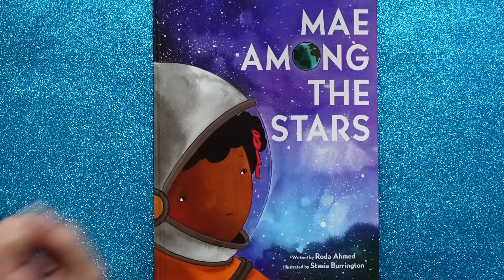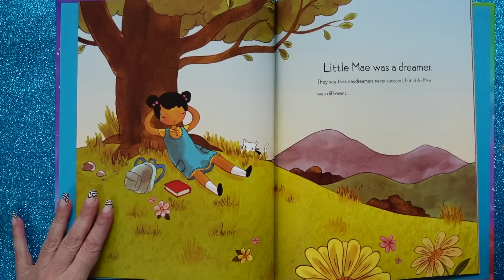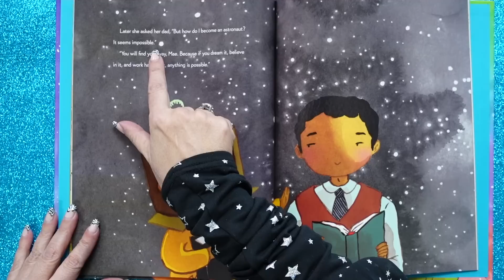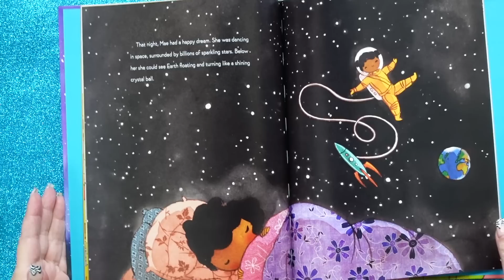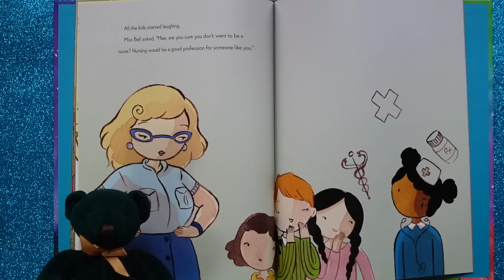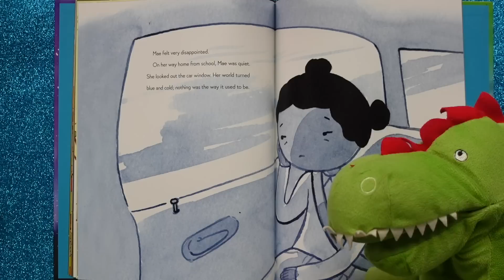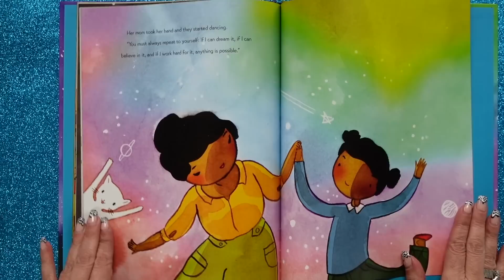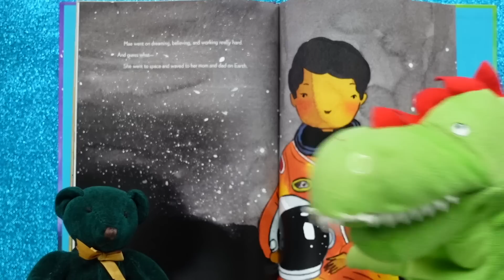Mae Among the Stars, Black History Read Aloud | Space Read Aloud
Mae Among the Stars is a Black History Read Aloud that fuses STEM & the thrill of Space for Kids! This children's book introduces us to future astronaut Mae Jemison as a little kid before she became the 1st African American woman in space. This KidTime StoryTime is great for Black History Month, Women's History Month, or anytime you want to feel inspired to pursue your big dreams. It also encourages kids curious to explore the world of science and technology.

Published by HarperCollins!  Written by Roda Ahmed and illustrated by Stasia Burrington.